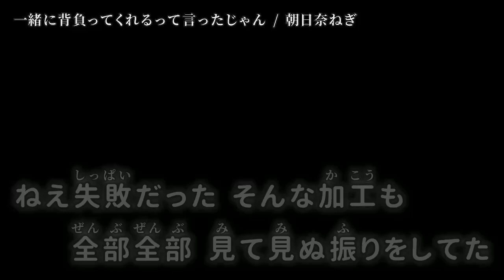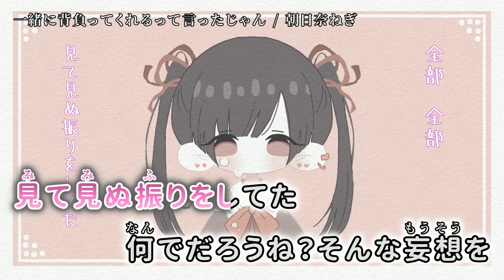【ニコカラ】 一緒に背負ってくれるって言ったじゃん 【on vocal】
「一緒に背負ってくれるって言ったじゃん」 初音ミク / 朝日奈ねぎ のカラオケを作成しました。

次▶